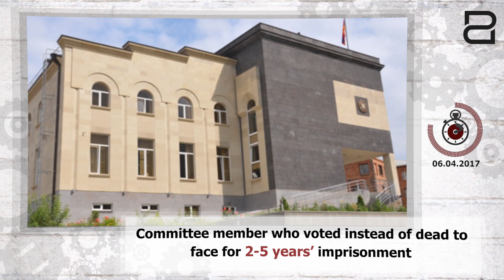90 sec 06 04 2017